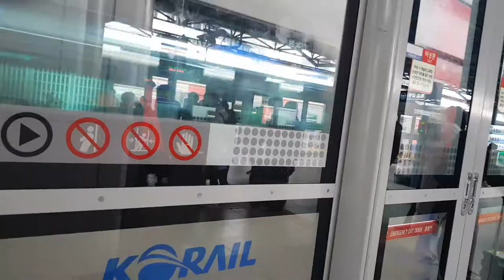1호선 뱀눈이 311×90편성 동인천급행 신도림역 발차영상